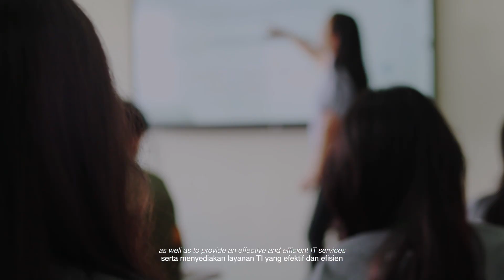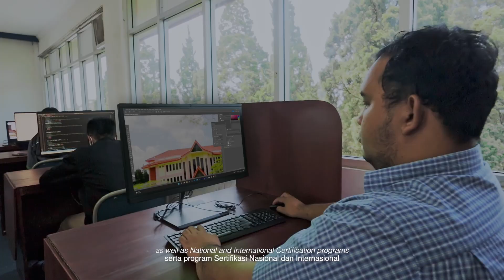Kenapa memilih Teknologi Informasi. Ini yang dibutuhkan di Masa Depan. FTI UNAI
Tahukah kamu bahwa teknologi saat ini bukan sebagai pelengkap, tapi sudah jadi bagian dari kehidupan manusia. Apa yang sekarang tidak menggunakan teknologi. Semua kehidupan sudah menggunakan teknologi yang sangat bermanfaat dalam membantu pekerjaan manusia dan bagian dalam kehidupan manusia.
Untuk mencari pendidikan tinggi yang bermutu dan dibutuhkan untuk masa depan, disini, di Fakultas Teknologi Informasi UNAI siap untuk membantu masa depan kalian. Dimana kampus yang sangat menunjang untuk perkuliahan, dilengkapi fasilitas yang lengkap, program sertifikasi profesional, dan asrama yang menyenangkan. Disini pilihan yang sangat tempat.

kalau mau daftar disini aja ya.

review jurusan kuliah,jurusan terbaik untuk anak ipa,jurusan kuliah terbaik untuk anak ips,jurusan terbaik untuk anak ips,universitas advent indonesia,dosen milenial,jurusan terbaik di unai,kampus merdeka magang bersertifikat,kampus merdeka magang,video promosi keren,video promosi universitas,fakultas teknologi informasi unai,fakultas terbaik di unai,jurusan kuliah masa depan,pekerjaan masa depan,pekerjaan yang paling banyak dicari,jurusan menjanjikan